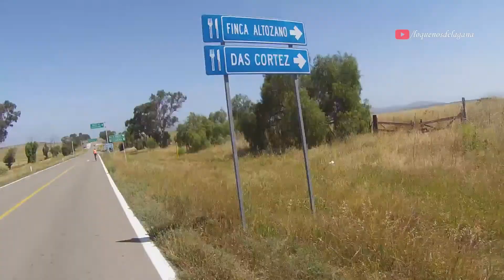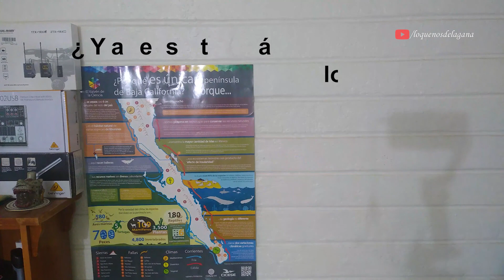Valle de Guadalupe en bicicleta 🚲 Camino extremo 🤯 hacia la sierra 🏔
Valle de Guadalupe en bicicleta 🚲 es un bello recorrido, pero en esta ocasión subimos por la parte trasera del Valle de Guadalupe, mira nuestra ruta. No recomendamos seguir este camino si no estás en óptimas condiciones físicas.

Aquí dejamos la serie 14 días por la península de Baja California, mini serie que aún estamos trabajando

Si te gustan los pueblos mágicos, tenemos una serie dedicada a estos hermosos pueblos y también a los que denominamos pueblos ocultos

El próximo año tenemos muchas sorpresas, incluso fuera de México 😁